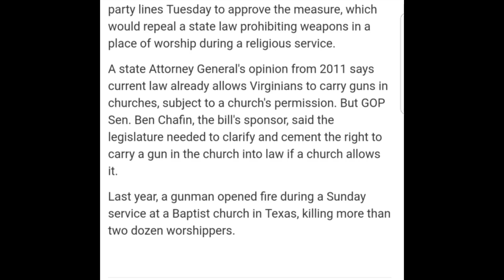New Law For Virginia Concealed Carry In Virginia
New Law For Virginia Concealed Carry In Virginia. Its about time that Virginia gets on board with the rest of the nation.  I know this wont make a lot of people happy but it will protect alot of people and deter criminals.  Carrying concealed handgun is a must for me for my family and my protection. The laws need to keep changing for the honest law abiding citizen.